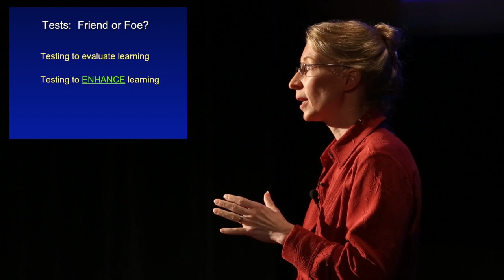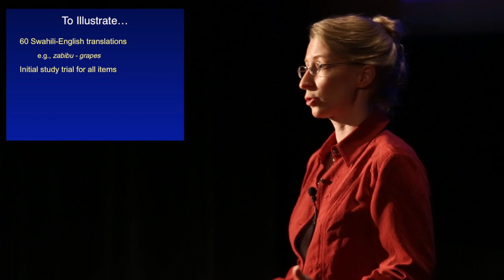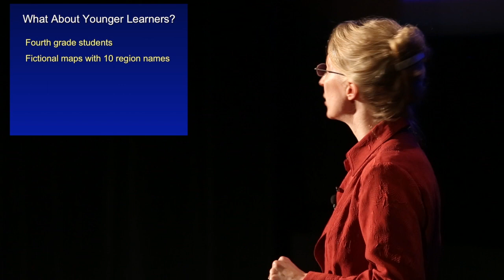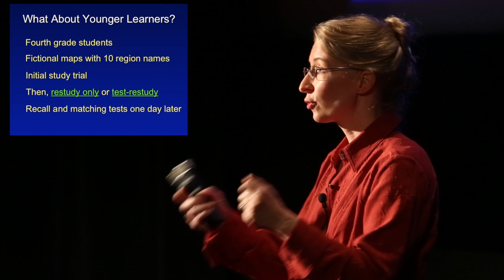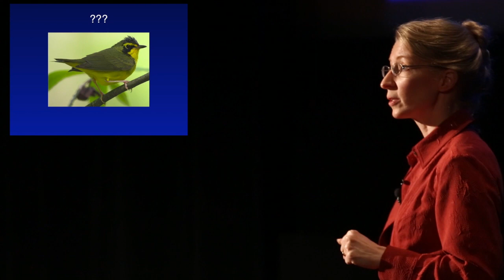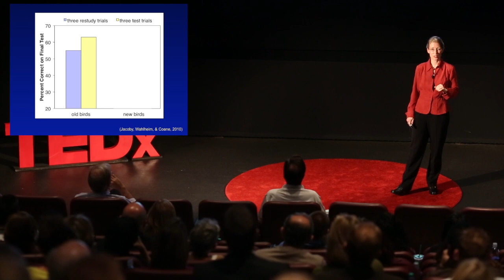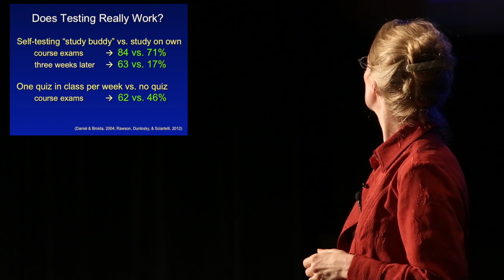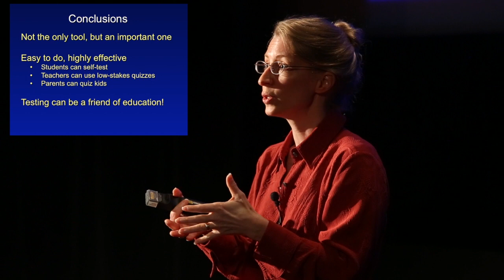Is testing the friend or foe of education?: Dr. Katherine Rawson at TEDxAkron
Dr.Katherine Rawson is an Associate Professor of Psychology at Kent State University, she obtained her Ph.D. at University of Colorado in 2004. Her areas of expertise include reading comprehension, skill acquisition, and strategies for enhancing student learning.